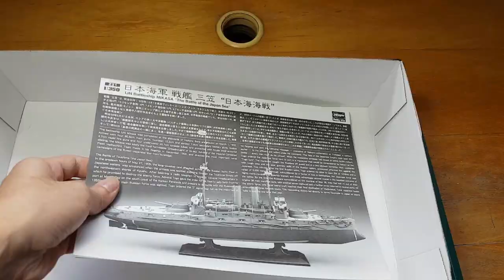Building the Battleship MIKASA 三笠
The Japanese battleship Mikasa was a pre-dreadnought battleship built for the Imperial Japanese Navy in the late 19th century. It was the flagship of Admiral Togo Heihachiro during the Russo-Japanese War and played a key role in the Battle of Tsushima in 1905, where it helped secure the Japanese victory.

The Mikasa was equipped with four 12-inch guns and had a top speed of 18 knots. It was one of the most modern battleships of its time and was renowned for its durability and fighting ability. After the war, it served as a training ship and was eventually preserved as a museum ship in Yokosuka, Japan. The Mikasa is now a popular tourist attraction and is considered one of the best-preserved battleships from the early 20th century.

★☆★ Chapters ★☆★
00:00 Unboxing and hull assembly
01:20 Funnel assembly
02:30 Mast assembly
03:12 Rescue boats assembly and painting
03:48 Painting and weathering deck
05:21 Bridge assembly and painting
06:32 Turret assembly and weathering
07:27 Painting and weathering the hull
10:00 Assembly of hull PE components and detailing
10:50 Wheelhouse PE assembly and weathering
11:23 Smoke stack final assembly
12:14 Mounting ship to display base
12:23 Detailing the cable drum with wire
12:44 Mounting the deck to hull
12:57 Final assembly and rigging
14:08 Reveal